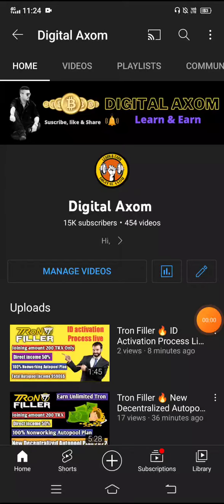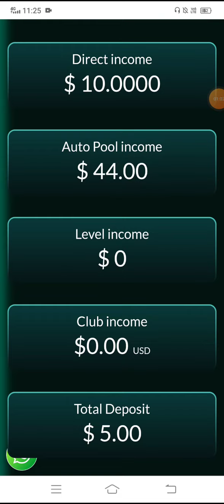Dixon Life 🧬 Latest Withdrawal Proof 🔥 New Autopool Plan 2022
Dixon Life 🔥 New Global Autopool Plan 🌍 Joining amount 5$ only ( Rs 400/- )

For ID Activation Please Contact on
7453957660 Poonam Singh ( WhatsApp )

अगर आप भी अपनी Comapny का Video बनवाना चाहते हैं या Review करवाना चाहते हैं तो हमें नीचे दिए गए Number पर Call या WhatsApp कर सकते हैं

CSC Iogin,EEHHAAA, ONPASSIVE login, Highrich, Ofounders, Ads Exchange login, Success Family login, btcbank.co.in.login